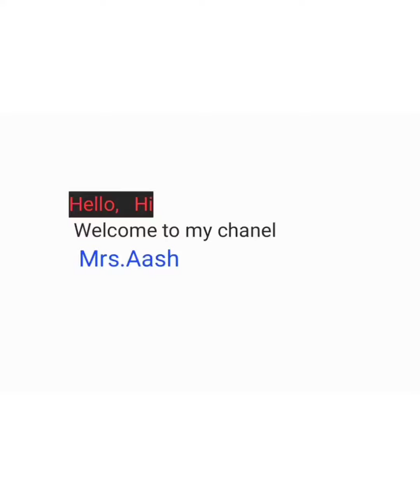UAE NATIONAL DAY /simple leaf paiting#trending#Mrs.Aash